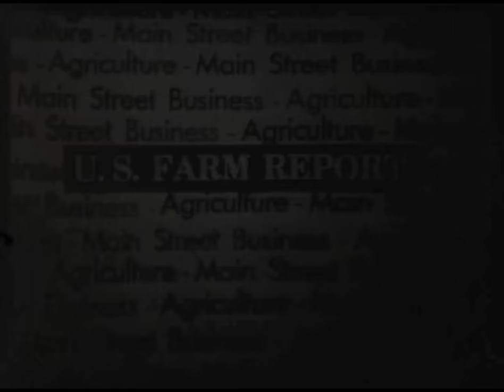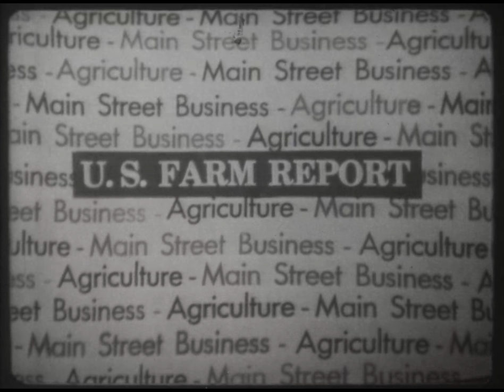NFO-199 (AV10701): A Look at Agriculture